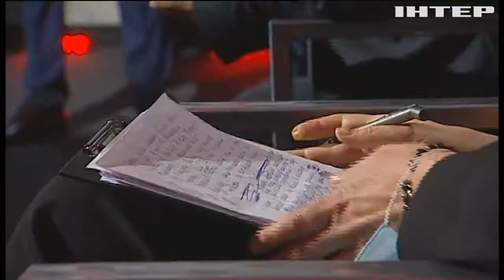"МИР чи ВІЙНА", випуск за 9 жовтня 2020 року. Частина №2